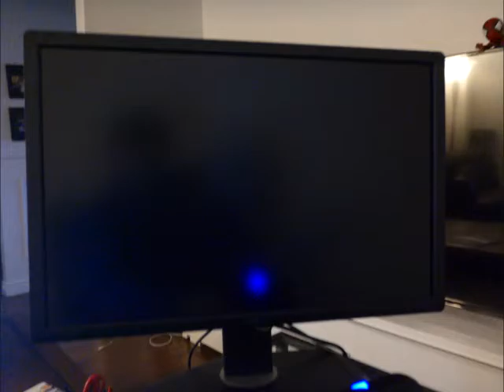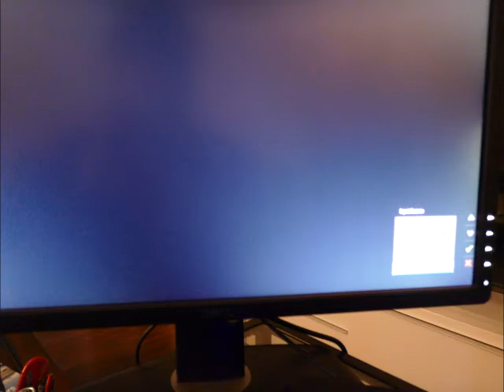u2413 shut down